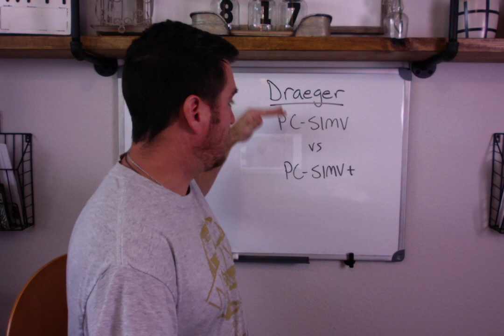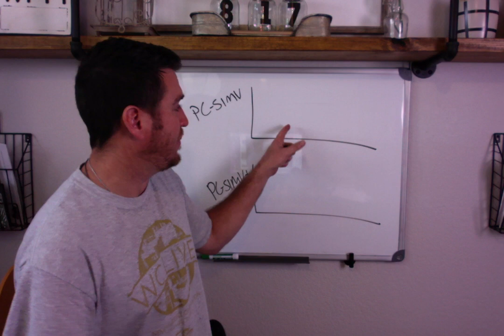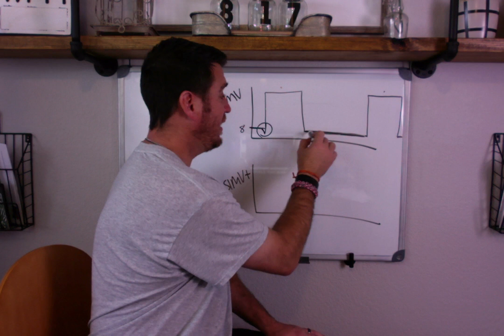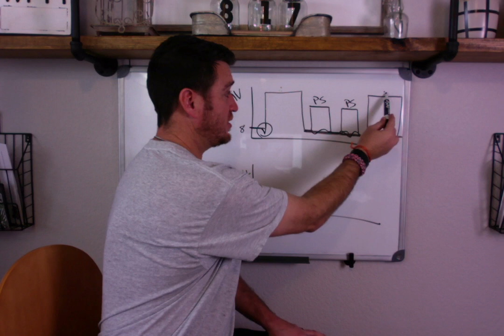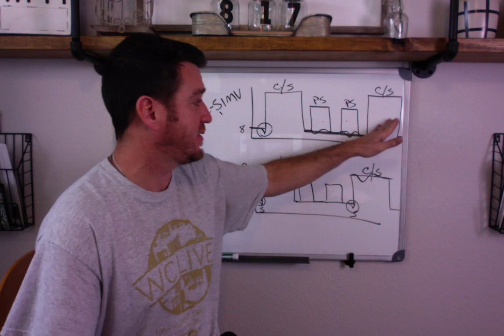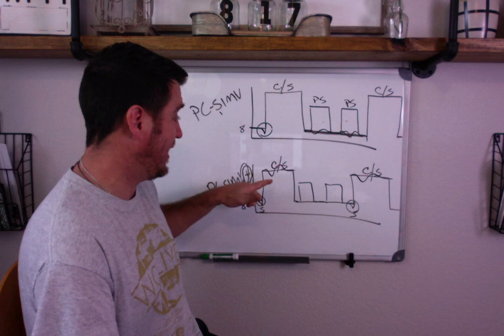Respiratory Therapy - PC-SIMV vs PC-SIMV+